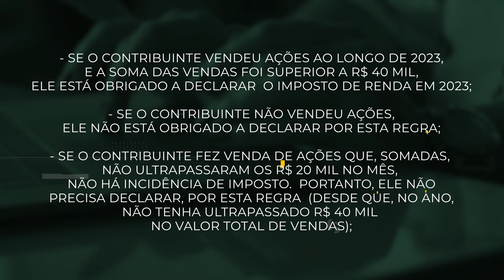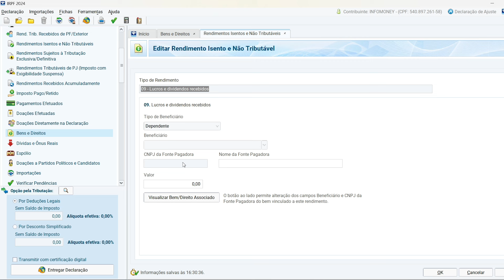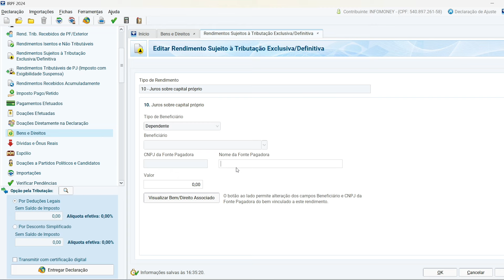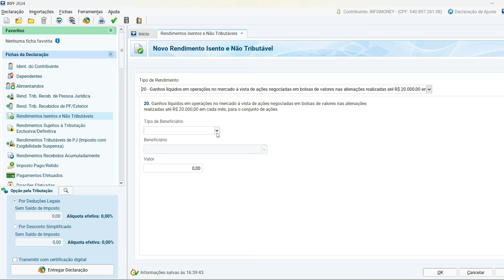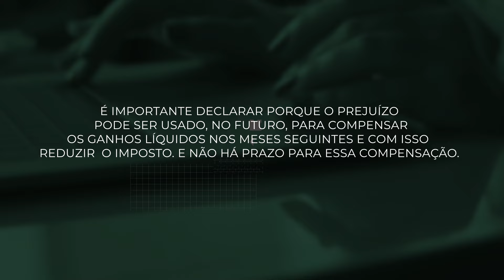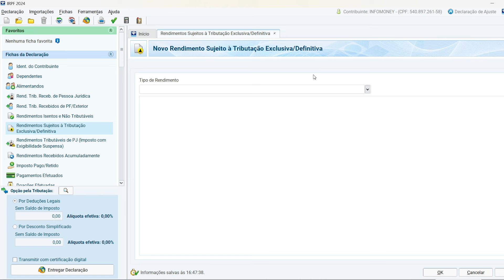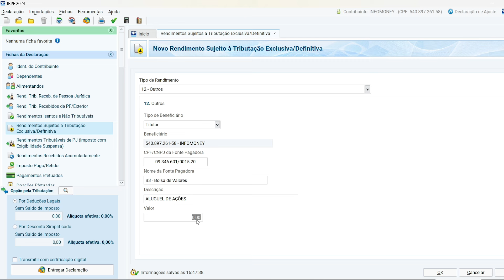IR 2024: Saiba como declarar ações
Começou o período de declaração do Imposto de Renda 2024. E o InfoMoney preparou uma série de vídeos para te ajuadar neste período.
Neste, a repórter Giovanna Sutto te mostra o passo a passo para declarar seu patrimônio, o rendimento com a venda de ações, os dividendos e o aluguel de ações.